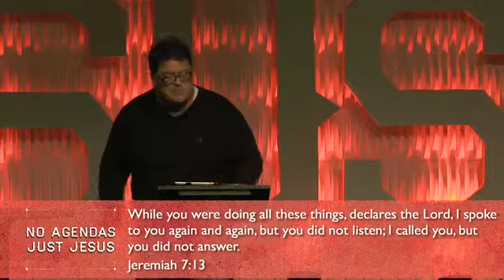2015 10 04 11 00 oct4all 800